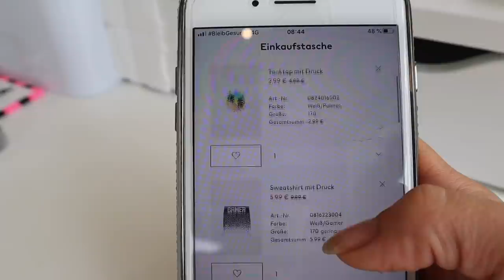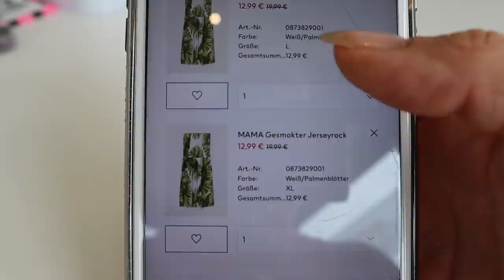10. SSW schlafen auf der Arbeit - Müdigkeit 💓 die Michaela XXL Vlog